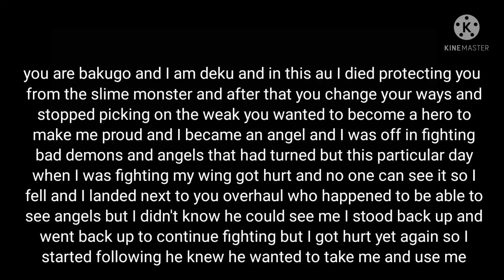mha rp (bakugo x Angel deku